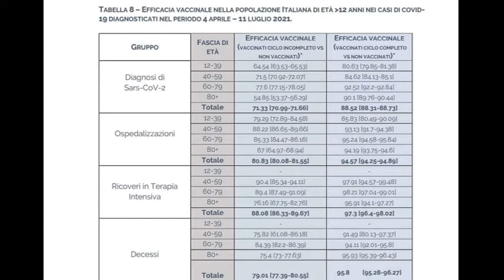VIDEO NEWS | 17 LUGLIO 2021 | VACCINATI COVID, L’88,5% NON SI RICONTAGIA